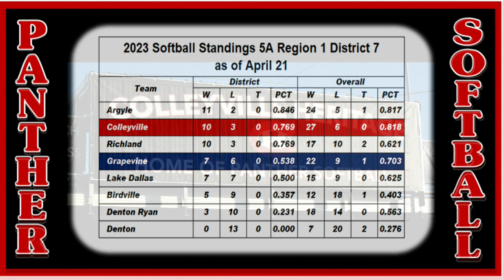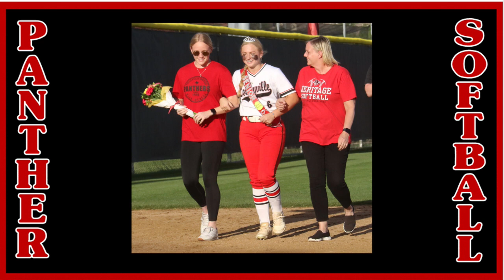Softball CHHS vs Northwest Regional Final Playoff Game 2 - - Friday, May 26, 2023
Colleyville Lady Panthers Upset by Northwest Lady Texans in Game 2 of Regional Final Series 6-4 . . . The Colleyville Panthers (36-7-1, District 7-5A) were defeated by the Northwest Texans (26-7, District 5-5A) 6-4 in game 2 of the Regional Final round of the playoffs on Friday, May 26 at Byron Nelson High School. Game 3 was played Saturday, May 27 at Bryon Nelson.